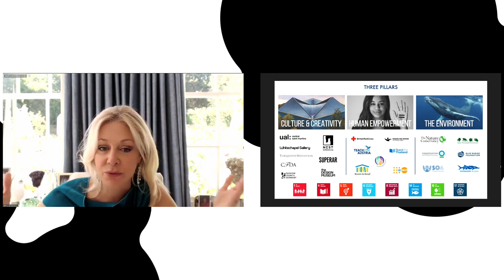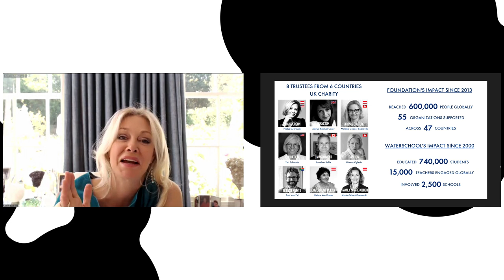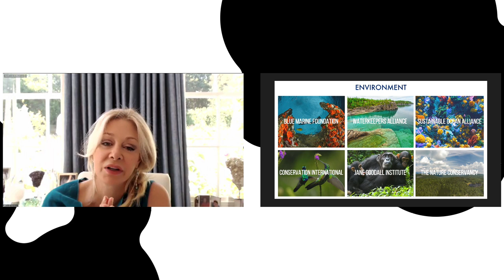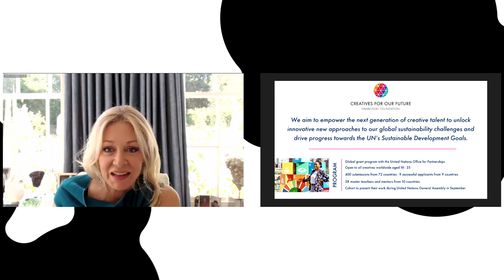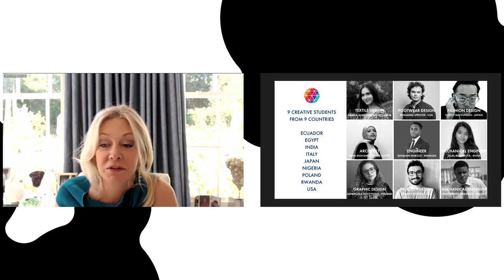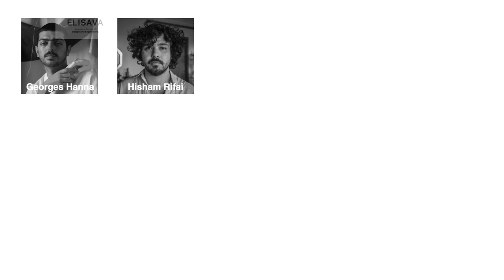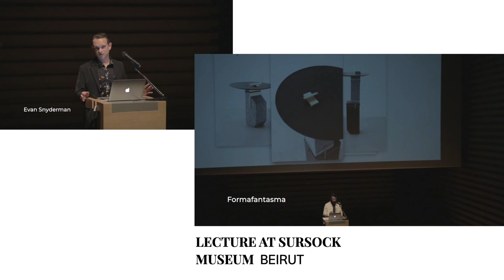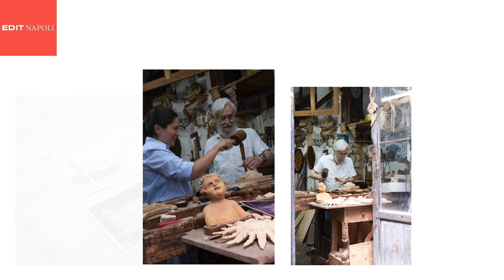Open Talks: Foundations between design and charity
By fostering partnerships and creative talent to accelerate sustainable solutions to all the world's biggest challenges, this talk looks at how the creative industries can be a key to achieving this and offers inspiration for all. Cyrill Gutsch, Cherine Magrabi and Nadja Swarovski in conversation with design curator and writer Libby Sellers, will seek to redefine how design-based philanthropy, charitable foundations and focussed collaborations are responding to the needs of our time.